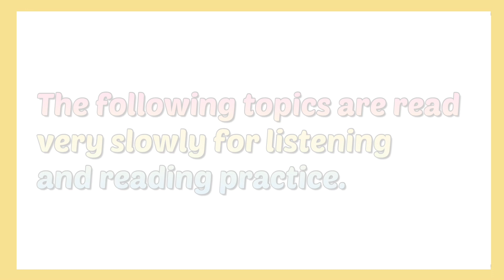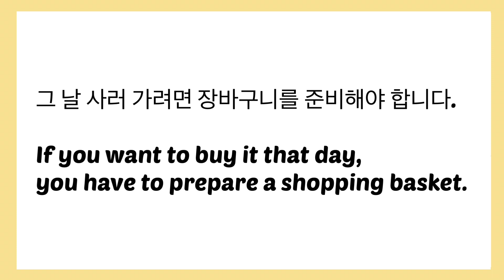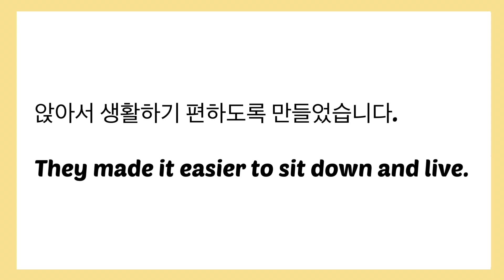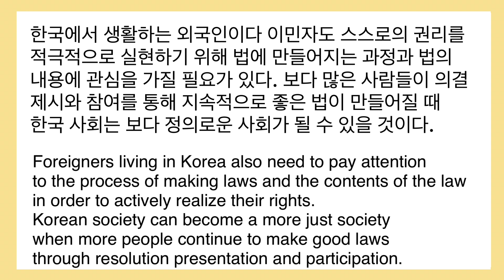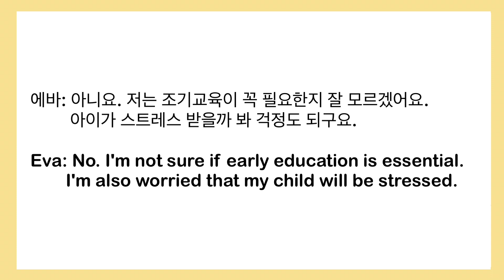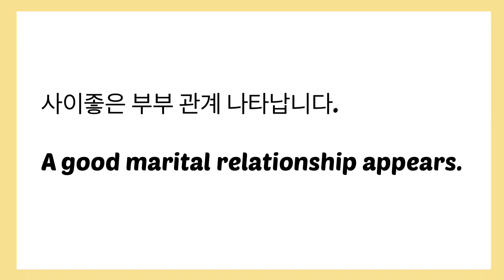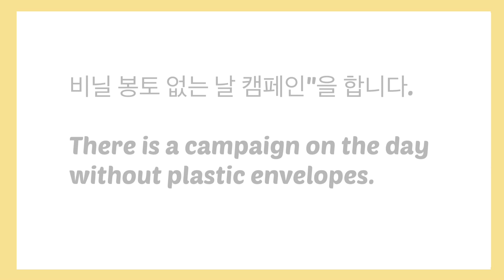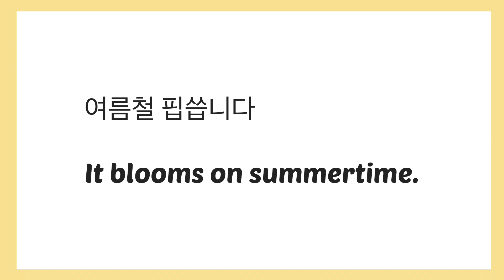Korean Citizenship Reading Compilation • Korean Stories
NEXT VIDEO: Korean Citizenship Interview Practice 1 • Korean History Questions

Korean Citizenship Interview Reading Exam Practice Compilation • Korean Stories

The following Korean Questions and Answers are read very slowly for listening and reading practice.